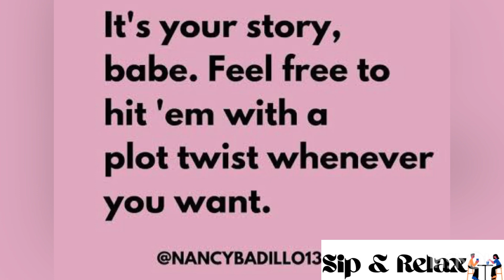Simphiwe Ngema addressing her relationship with Tino again